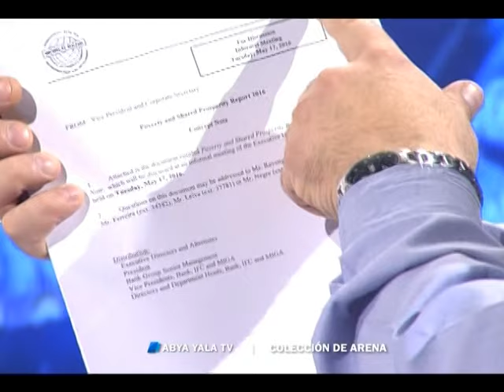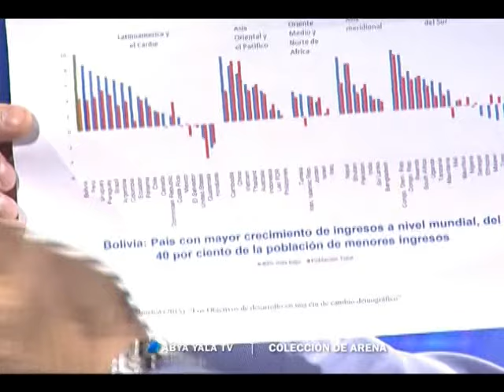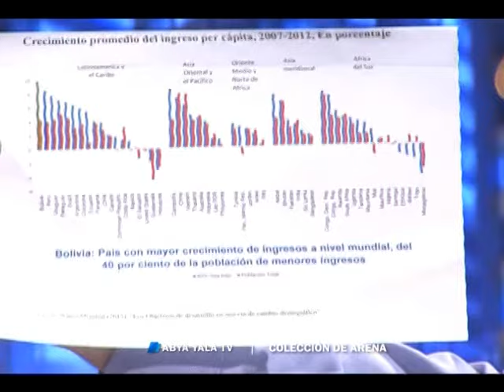Entrevista con Ministro Rene Orellana-Domingo 29 mayo 2016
(Abya Yala Digital).- Ministro de Planificación del Desarrollo, fue entrevistado por el periodista, Julio Peñaloza, en el programa Colección de Arena